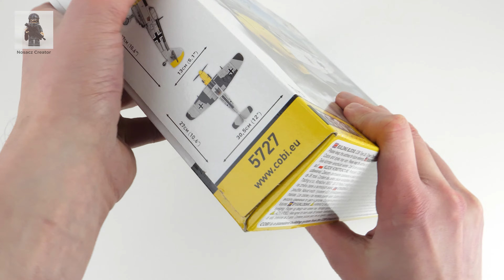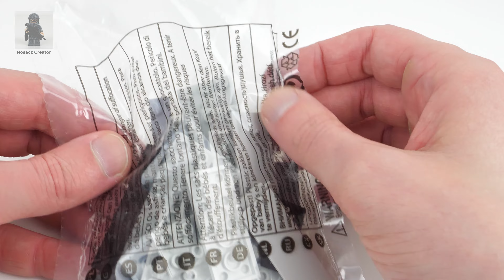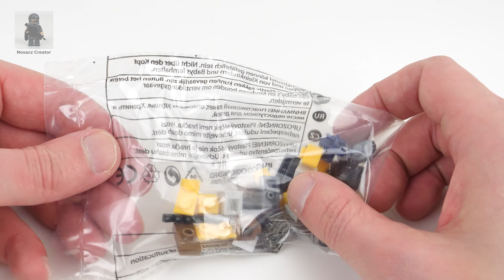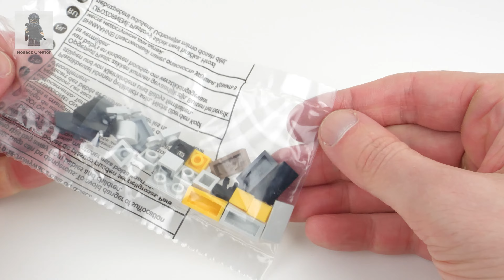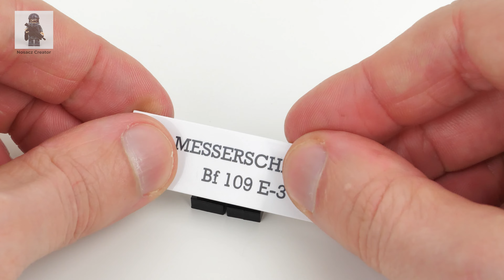COBI World War II | 5727 --- Messerschmitt Bf 109 E-3 --- unboxing and pure build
COBI World War II | 5727 --- Messerschmitt Bf 109 E-3 - step by step unboxing and pure build...

Brand: COBI
Theme: World War II
Set Number: 5727
Name: Messerschmitt Bf 109 E-3
Number of pieces: 335
Number of minifigs: 1
Year Released: 2022

Specifications:
Place of Origin: Germany
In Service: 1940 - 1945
Role: Fighter
Crew: 1
Wingspan: 32' 5" / 9.87m
Length: 28' 8" / 8.75m
Height: 8' 2" / 2.60m
Weight: 4.354lb / 1790kg
Engine: Daimler-Benz 601N, 809kw / 1100hp
Range: 410mi / 660km
Maximum Flight Level: 34.449ft / 10500m
Armament: 2x MG 17 .31" / 7.92mm. 2x MG FF Guns .31" / 20mm
Speed: 342mph / 550km/h

00:00 Intro
00:05 Unboxing
01:23 Components and instruction presentation
04:06 Bags opening
11:35 Minifigure
11:40 Wings and cockpit interior
32:08 Fuselage
42:35 Wings and fuselage merging
43:28 Cockpit finishing
45:16 Engine
54:05 Engine placement
54:40 Bottom improvement and coolant radiator placement
56:48 Tail wheel
57:01 Tail wheel attachment
57:25 Bottom improvement finishing
58:04 Landing gear
59:46 Landing gear attachment and test
1:00:50 Tail
1:01:45 Supercharger air intake manifold placement
1:02:23 Propeller
1:02:44 Propeller attachment and wings finishing
1:03:25 Propeller test
1:03:35 Propeller cover
1:04:04 Tail strut
1:04:44 Aerial mast and guns
1:05:28 Minifigure placement
1:06:20 Stand
1:10:28 Set tag
1:11:11 Set tag attachment
1:11:27 Fighter presentation
1:12:05 Stand placement
1:12:32 Ready set presentation
1:13:12 Outro